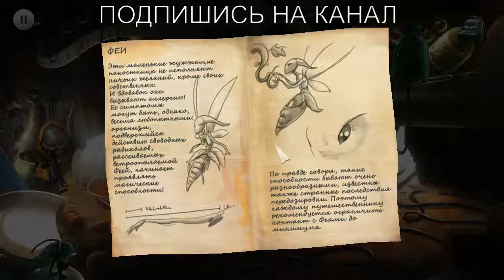Поиск предметов лучшее / Violett / Виолетта / Квесты для девочек 2013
Violett / Виолетт / Вайлет / Квесты 2013 / Violett (2013) PC | RePack / старорежимный квест / Full Throttle.

Violett – необычный мобильный эксперимент, вышедший в то время, когда на рынке еще было нормой выпускать различный ширпортреб. В противовес общим тенденциям, Violett стала настоящим прорывом – это красивая, продуманная и умная игра...

Дата выпуска: 13 дек 2013
Категория: Приключения
Платформы: PC
Жанр: Игры для девочек, 3D Shooter, Adventure
Разработчик: Forever Entertainment S. A

Cкачать игру Violett (2013) PC | RePack rutor через торрент бесплатно на PC / Violett - скачать игру бесплатно / Скачать игру Violett Remastered для PC через торрент / Прохождение Violett | Виолетта (1-5) Сказочный мир / Violett: Прохождение / Violett (2013/PC/Русский), Лицензия скачать торрент игру / Violett скачать торрент бесплатно на PC / Violett — смотрите картинки / Violet: перевод, произношение, транскрипция, примеры / Скачать игру Виолетта / Violett (2013) RUS через торрент / Violett - 4PDA | Форум.